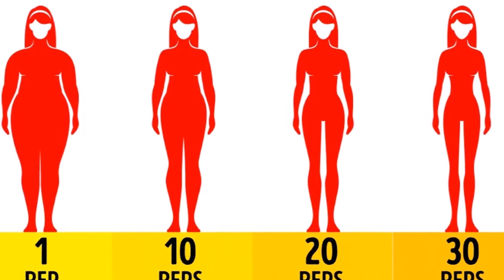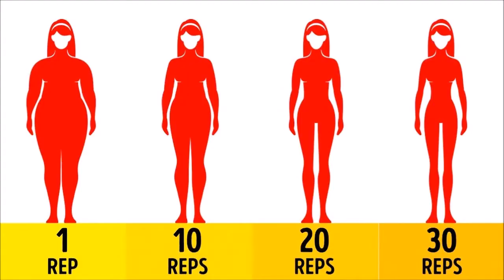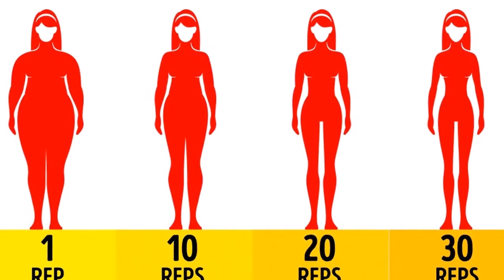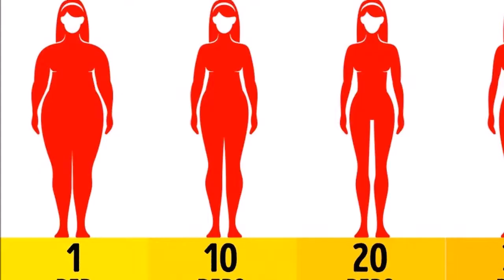Do These 5 Things Every Morning, See How It Will Change You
1. Drink This Every Night Before Bed And Remove Every Food Residue and Also Melt Fat For 8 Hours

2. Goodbye White Hair! Leave This on Your Hair for 5 Minutes and Say Goodbye to White Hair Forever

By Healthy Living